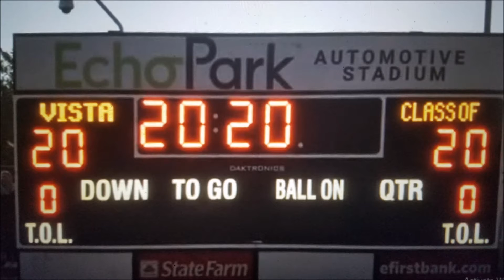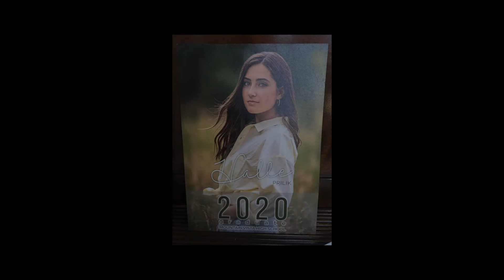HLP Graduation Mountain Vista HS 2020